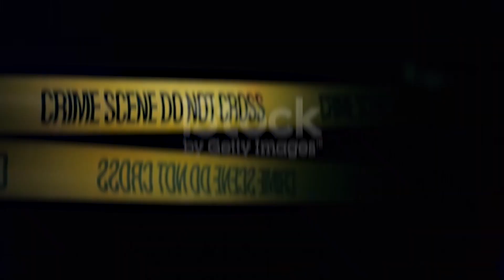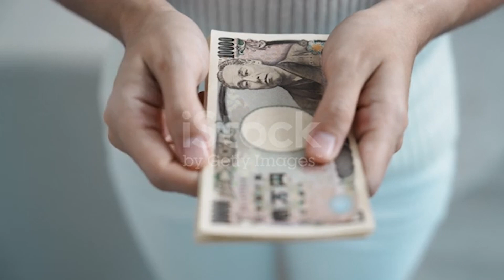Why the daughter killed the mother? - Dee Dee Blanchard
In this video,  we'll talk about the incredible story of the Blanchard family. This story really shows that every action we take has consequences.

If we have made any mistake. please comment and tell us, what is our mistake? We will try to solve it next.